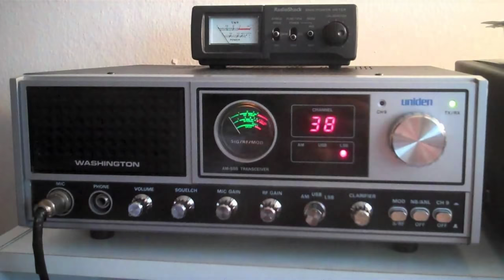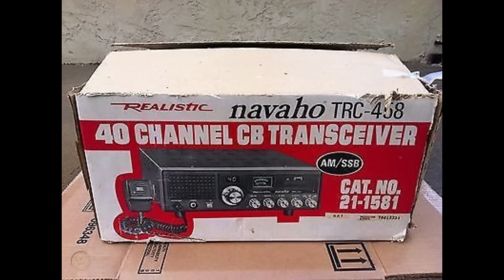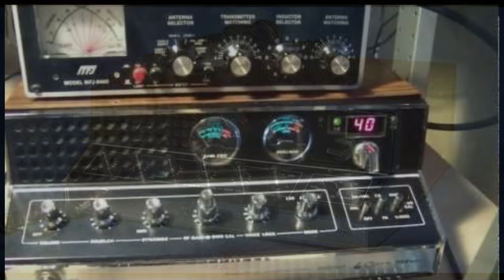The Top 3 Used SSB CB Radios Base Stations You Can Buy In 2021.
Part of a series on CB radios, This episode is all about those wonderful full size CB radio Base Stations. Note that I'm only talking about 11M (CB) band radios and not HAM or Export radios in these videos. I'll cover those in another video. So what do you think? Is there a hidden Gem out there I missed?
Follow me on these sites as well:

(Note, You will have to stream the channel via FireFox Or Internet Explorer. Chrome and Edge won't work without a little work)

Visit My Old School BBS/ Website Site Here On The Web At:
themidnightcafe.ddns.net